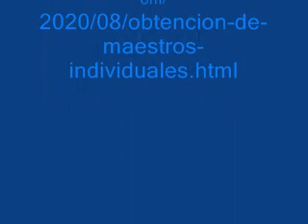OBTENCIÓN DE MAESTROS INDIVIDUALES Tema elaborado por miembros de la Fraternidad Rosacruz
OBTENCIÓN DE MAESTROS INDIVIDUALES
Tema elaborado por miembros de la Fraternidad Rosacruz
Agradecemos al Sr. Raúl Sasia, por este aporte